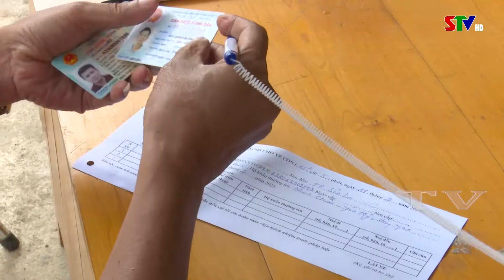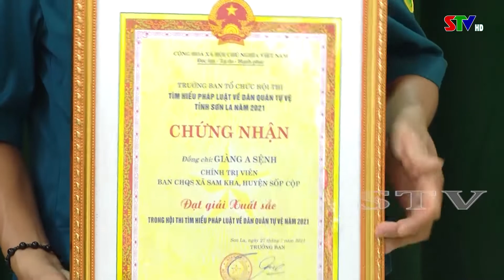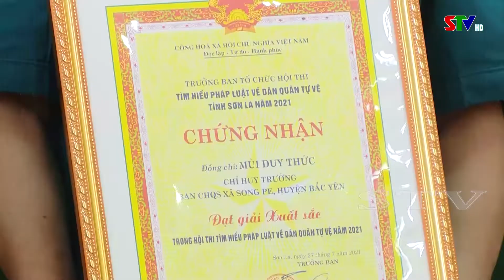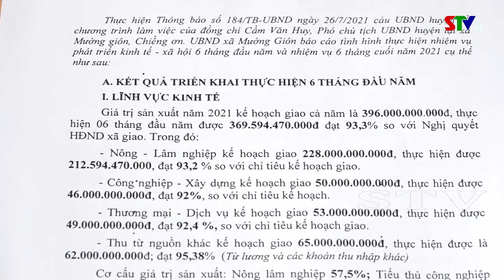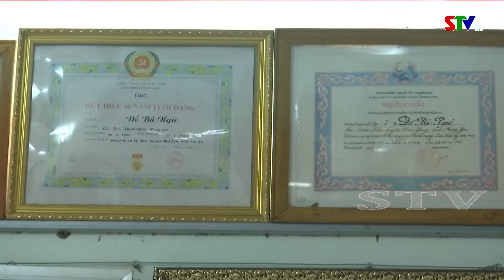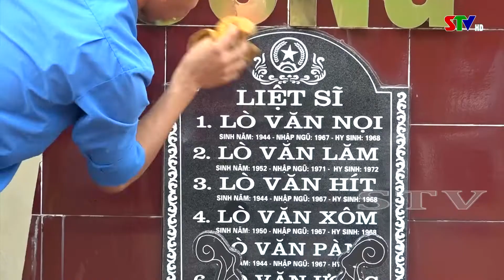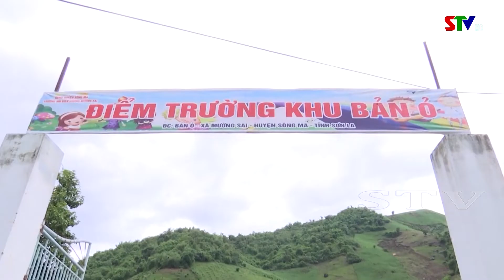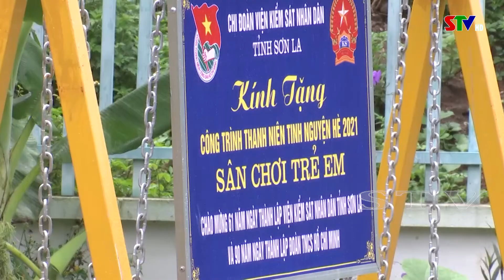Thời sự truyền hình trưa ngày 28/7/2021